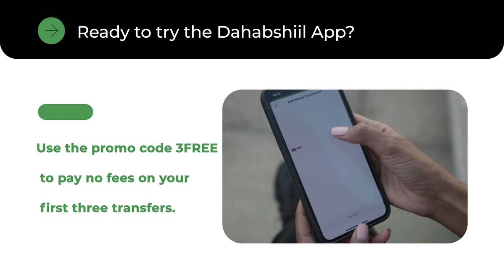Xil Maydhane Ayaa Xisbiga Kulmiye Ku Edeyey Inay Ex Madaxweyne Daahir Riyaale Ka Daba Joogaan....